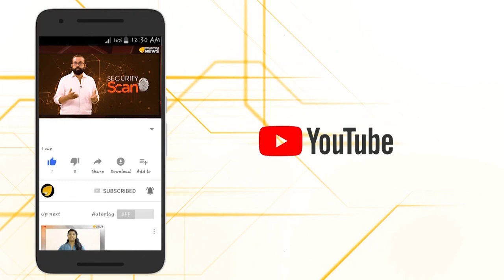ടോം ആന്‍ഡ് ജെറി നെട്ടോട്ടം തുടങ്ങീട്ട് 80 വര്‍ഷങ്ങള്‍..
ടോം ആന്‍ഡ് ജെറി നെട്ടോട്ടം തുടങ്ങീട്ട് 80 വര്‍ഷങ്ങള്‍.. കുട്ടികള്‍ മാത്രം കണ്ടിരുന്ന കാര്‍ട്ടൂണ്‍ എല്ലാ പ്രായക്കാരിലും എത്തിച്ചത് ടോം ആന്‍ഡ് ജെറി..